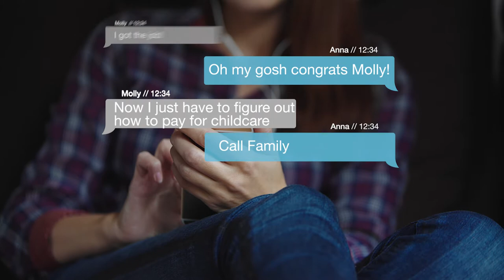Family Connections Scholarships